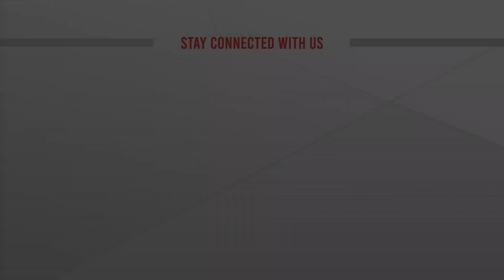রংপুর অঞ্চলে আরো এক দফা বেড়েছে চালের দাম | Live